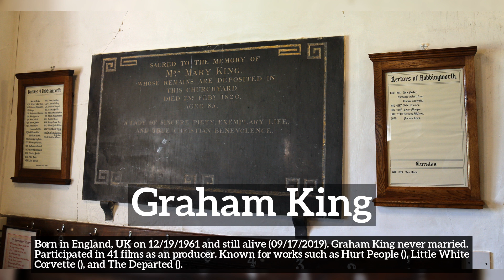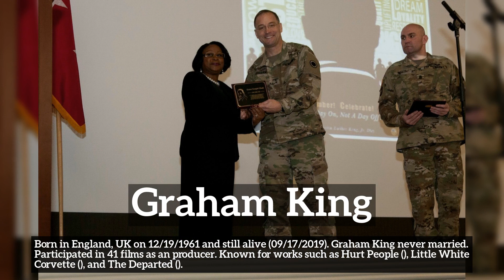Who is Graham King? Essential Graham King celebrity information.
Learn about Graham King with Actori Info!

Who is Graham King?
How does Graham King look?
How to say Graham King in English?
How many children and spouses does Graham King have?
What does Graham King do for a living?
What is Graham King known for?
What movies did Graham King participate in?

Actori Info is an interactive library of the world's leading celebreties from the past and present. We mostly focus on the film industry but let us know if you would like to see other type of celebreties as well.

In this video we are talking about Graham King. Do take note of how Graham King is spelled.
A quick recap of the main information about Graham King is listed below and in the video itself.
Summary:
Born in England, UK on 12/19/1961 and still alive (09/17/2019). Graham King never married. Participated in 41 films as an producer.  Known for works such as Hurt People (), Little White Corvette (), and The Departed ().